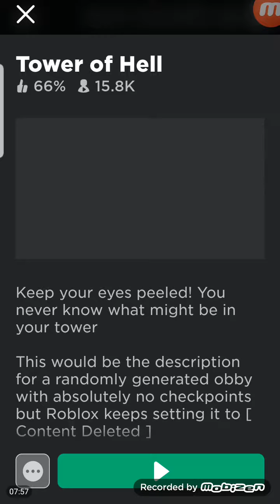Tower of heck made me rage quit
I wanna burn my phone